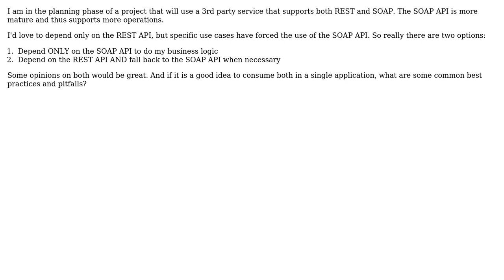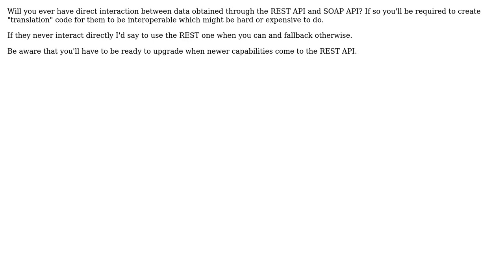Is it good practice to consume both the REST and SOAP API for a particular service? (3 Solutions!!)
Is it good practice to consume both the REST and SOAP API for a particular service?

With thanks & praise to God, and with thanks to the many people who have made this project possible! | Content (except music & images) licensed under CC BY-SA | Music | Images & others | With thanks to user Todd Knarr user Lie Ryan user Kevin Le user DMH and the Stack Exchange Network Trademarks are property of their respective owners. You are responsible for your own actions.